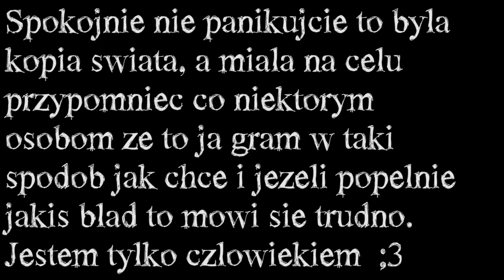Minecraft YogBox Speszjal Numero Duo - MisterCe, Dziekuje ;***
Specjalne podziekowania za komentarze pod ostatnim odcinkiem ;3 ;***